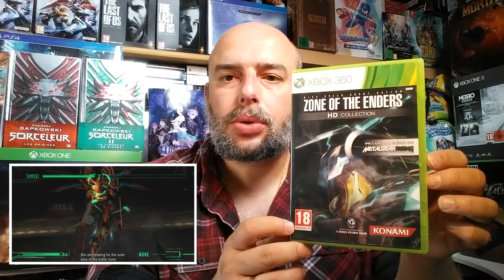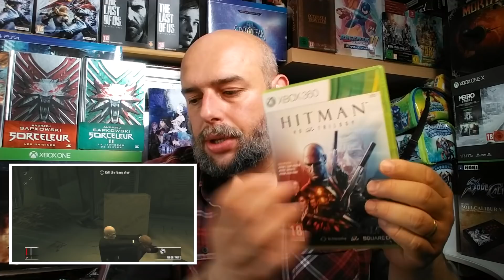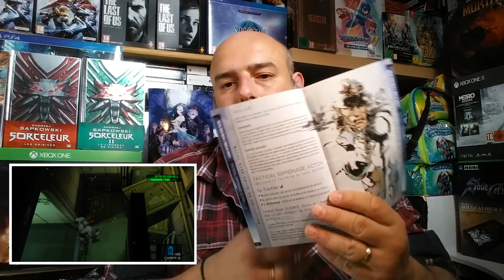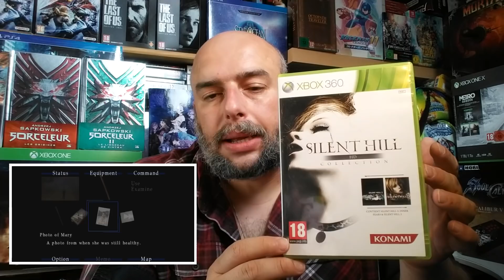6 JEUX PEU COMMUNS #26 - FULLSET HD COLLECTION - XBOX 360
Encore une belle série de jeux à vous présenter les amis!
N'hésitez pas à LIKER et PARTAGER si le contenu vous à plu.
Ma Wishlist :